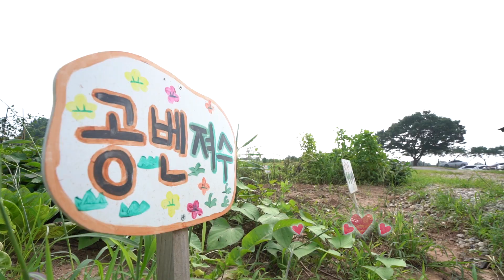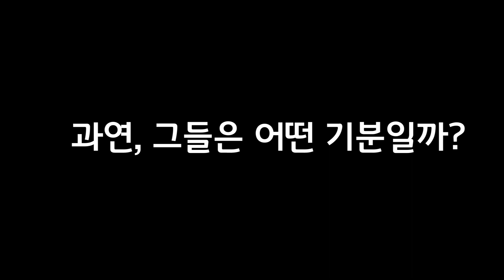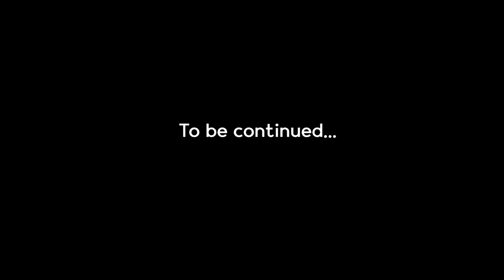[공벤져수 시즌2] 1화 공벤져수 사부님이 나타났다!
[공벤져수 시즌2] 1화 공벤져수에게 사부님이 나타났다!